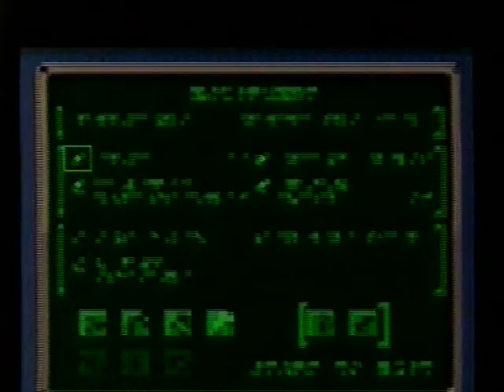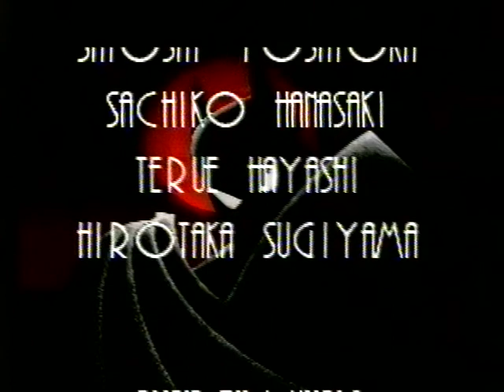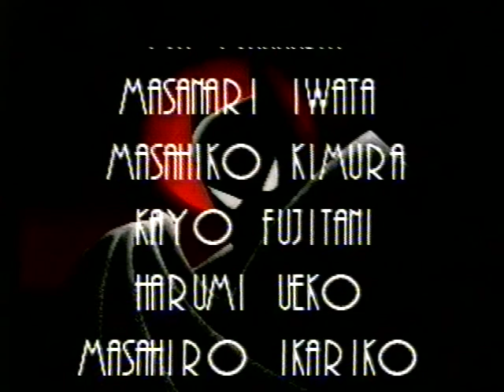Let's Play BONUS - Мир Денди - The Adventures Of Batman & Robin (SNES) cut 002